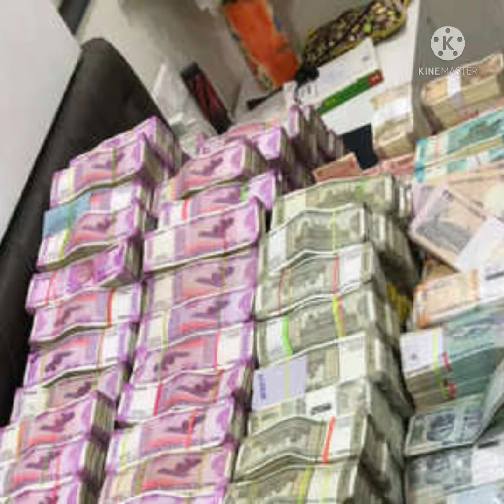MANADU SIMBU 100 CRORE CLUB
MANADU FILM COLLECTION UPDATE